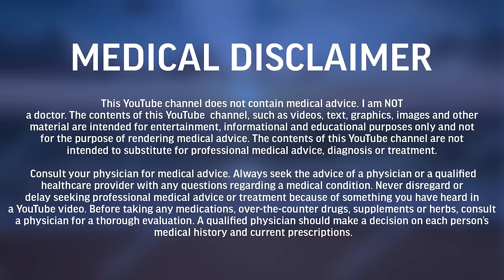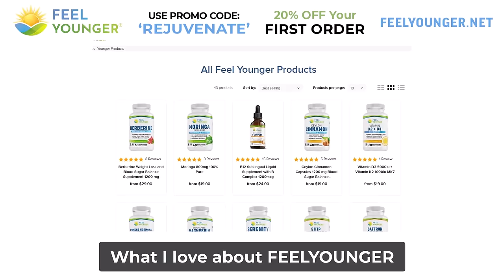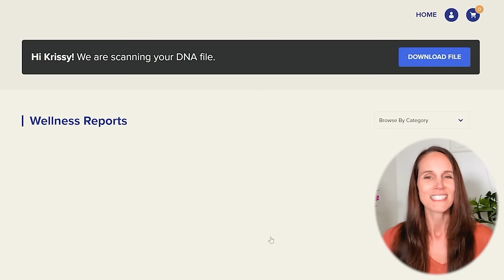Is Hormesis a Flawed & Fraudulent Concept? with Jay Feldman | Rejuvenate Podcast Ep. 66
Timestamps/Annotations:
00:00:00 RP Jay Feldman 2
00:02:43 Hormesis is a foundational idea behind induced health
00:07:12 What is hormesis and where did this concept come from
00:13:04 Examples of hormesis
00:14:22 Exercise - if we go too far, we no longer get the benefit
00:20:19 Does a lack of movement also create stress in the body
00:23:29 Benefits of low intensity movement/ build muscle/ lose weight how to maximize gains and minimize the stress
00:28:04 How much muscle fatigue do we need to gain muscle
00:30:05  Is Anaerobic exercise hormetic
00:32:46 Is doing several hours of aerobic exercise beneficial
00:36:43 How important is your attitude towards what you are doing (forcing movement vs enjoying the process)
00:41:39 Sunlight/ Sunexposure as a hormetic stressor
00:44:55 Bluelight/ cortisol stimulus - backward hormetic thinking
00:47:00 Does a lack of morning cortisol contribute to hypothyroidism
00:53:20 Coffee - when it’s good and when it’s not
00:58:07 Iron - is it hormetic, where is the line of when something is and when it’s not considered hormetic
01:07:07 Hot and Cold exposure (stress is universal and cumulative)
01:10:11 There are two major aspects to stress (this idea that we have a lack of signalling is missing the point)
01:15:25 The specific effects of hot and cold exposure
01:17:20 Endorphins & endocannabinoids - we produce these because of extreme stress
01:20:44 Is meditation stressful/ serotonin is not the happy hormone/ hyperventilation and CO2
01:29:17  We have been duped into the idea that hardship/stress has to be a part of life
01:37:23 The hormetic effects of heat
01:40:18 Pituitary hormones - should these be stimulated/raised (growth hormone)
01:48:30 Where to find Jay